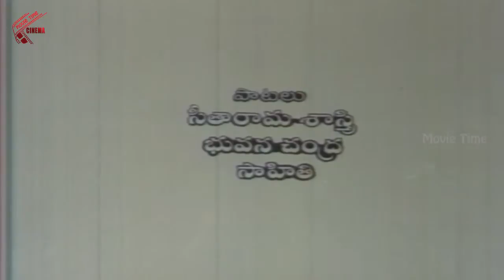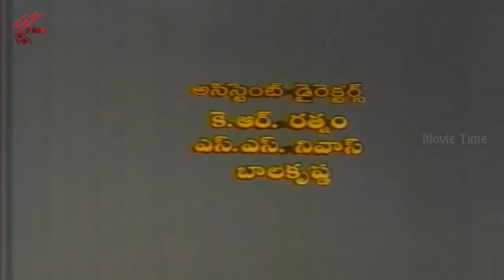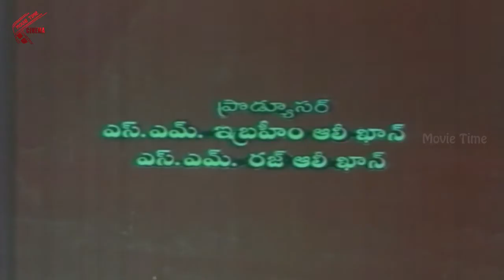Bobbili Bullodu Telugu Full Length Movie || Vinod Kumar, Indraja, Brahmanandam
Bobbili Bullodu Telugu Full Movie featuring Vinod Kumar,Indraja, Brahmanandam, Babu Mohan, Sri Hari, AVS, Rajkumar.  Directed by  K.Ranga Rao, Music Composed By Raj n  Produced By Ibrahim ali Khan, Raj Ali Khan.